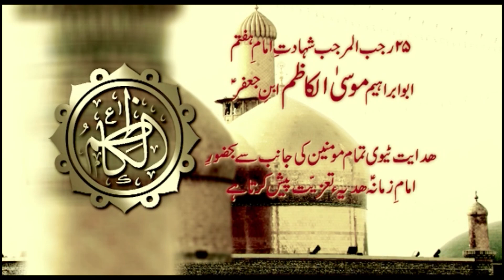Subrus Shahadat Imam e Musa Kazim p3 230417